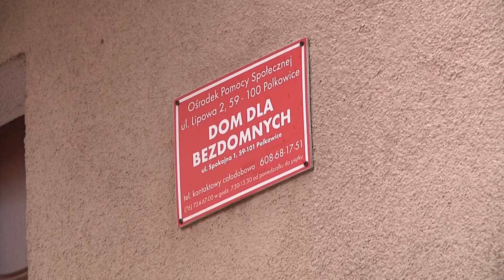POLKOWICE. Wybudują nową noclegownię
Noclegownia na blisko 50 miejsc ma powstać przy ulicy Polnej w Polkowicach. Część budynku przeznaczona zostanie dla samotnych matek. Będzie też świetlica. W tym roku na inwestycję gmina przeznaczyła dwa miliony złotych, całość ma kosztować około czterech.